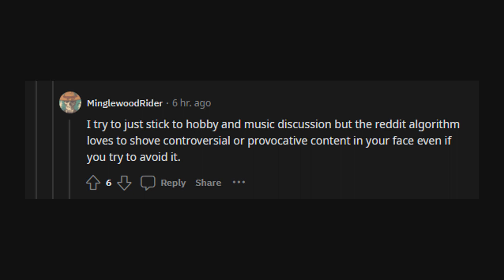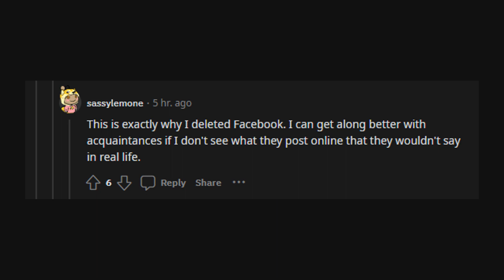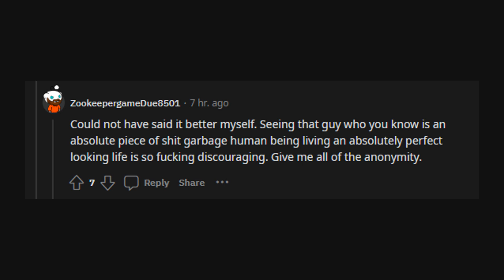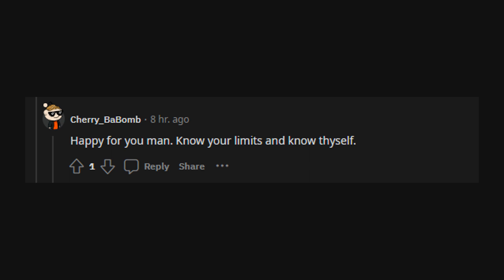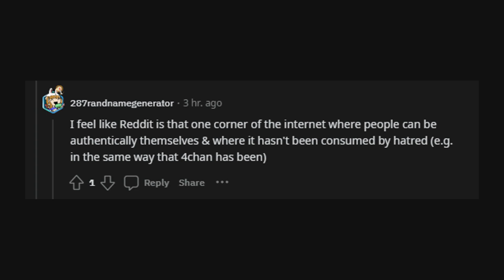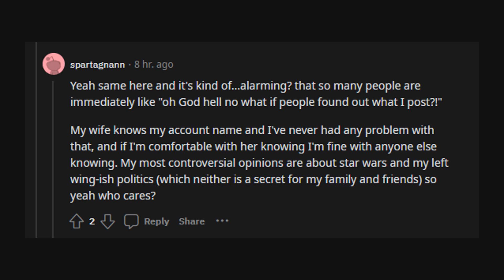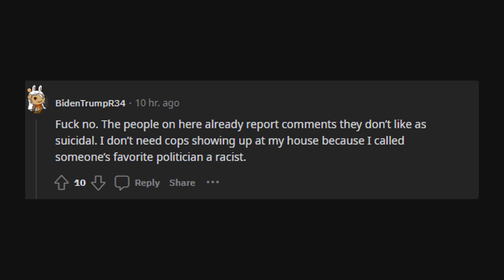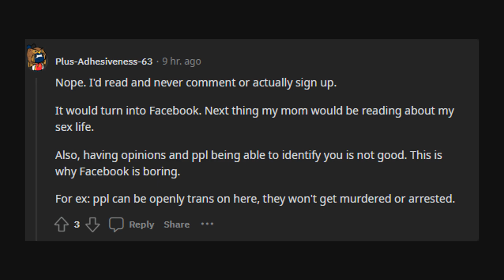AskReddit: Would you still use Reddit if anonymity was taken away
Let's find out if Redditors wouls still use the site if anonymity was taken away. we've compiled the top Reddit answers that will leave you laughing and feeling empowered.